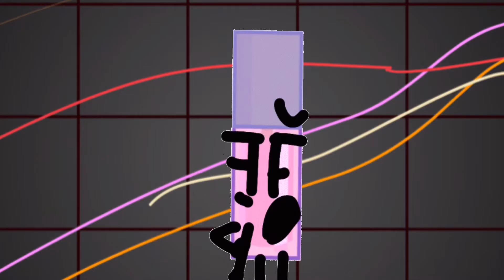Lady Gaga- 911 fan animation. (Lip gloss)